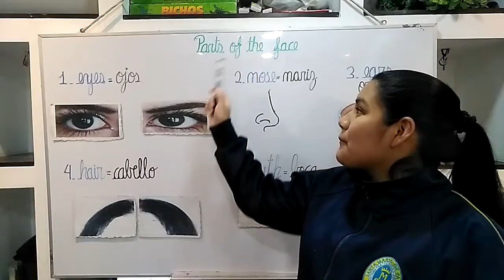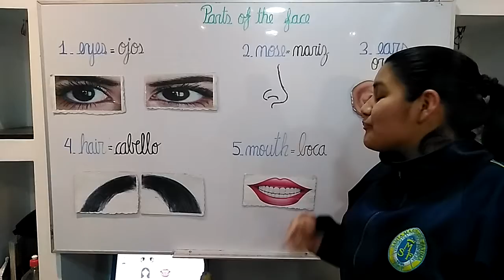Parts of the face - 2° de secundaria - 17 de julio de 2020